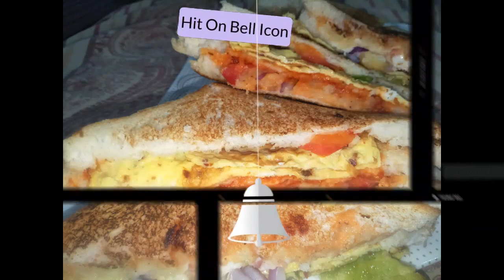Omelette Sandwich By Grabb Recipes -Tasty & Tried Recipes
How to make Omelette Sandwich

Omelette Sandwich